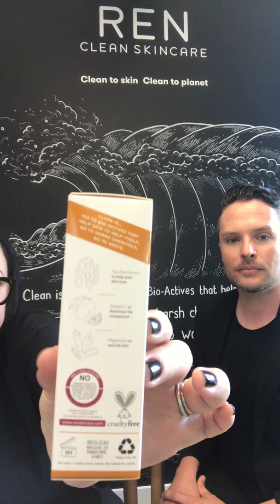Nikki Taylor talks Vitamin C with REN Clean Skincare Global Ambassador David Leigh Delport